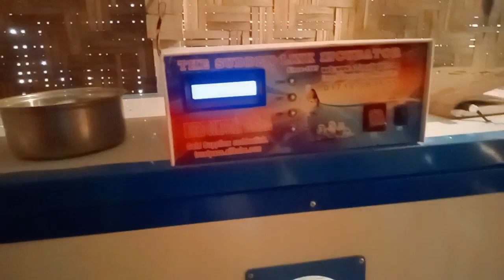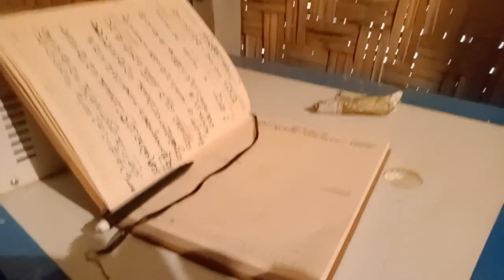শখের মুরগি ওয়ালা দের জন্য সুখবর অত্যন্ত কম দামে দেওয়া হবে ব্রাহমা মুরগি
vorsa tv শখের মুরগি ওয়ালা দের জন্য# সুখবর অত্যন্ত কম দামে দেওয়া হবে ব্রাহমা মুরগি#